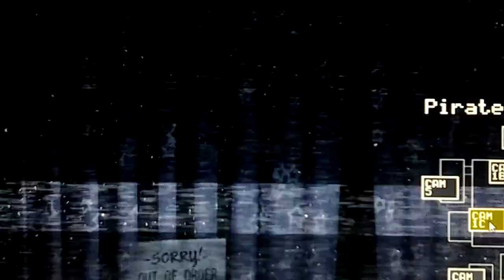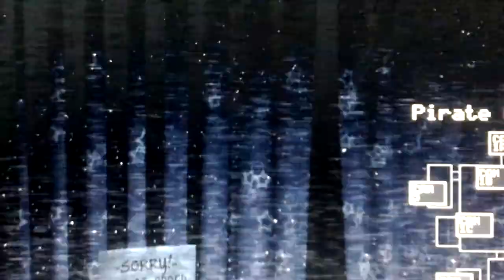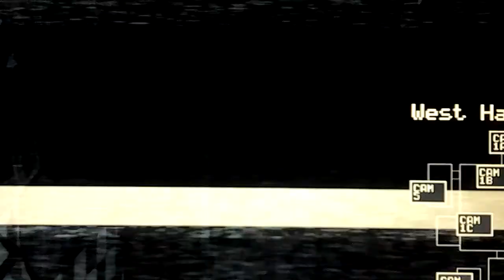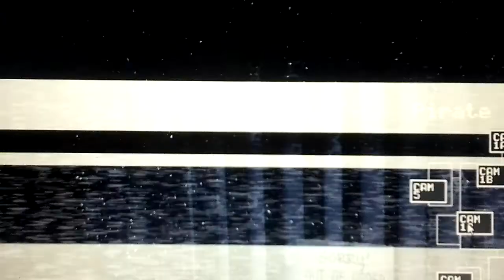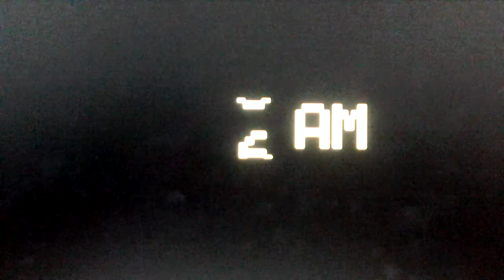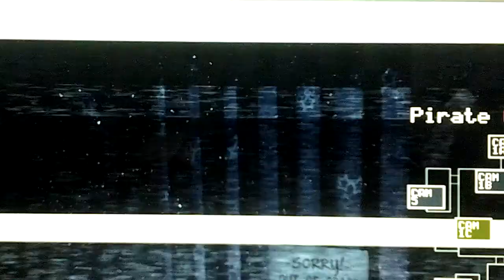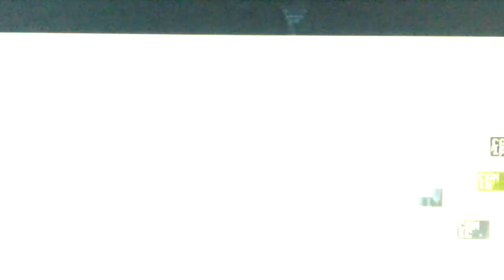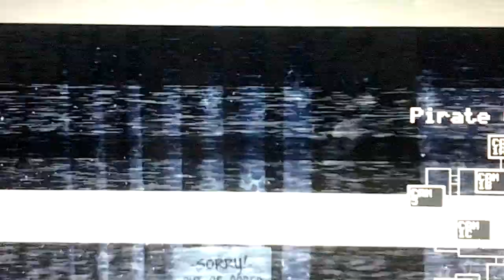GOLDEN FREDDY | Five Nights At Freddy's - Part 2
Welcome to Five Nights At Freddy's episode 2! In this episode I complete night two. I try to complete night three but I failed at the end!  I see Golden Freddy in the third night!